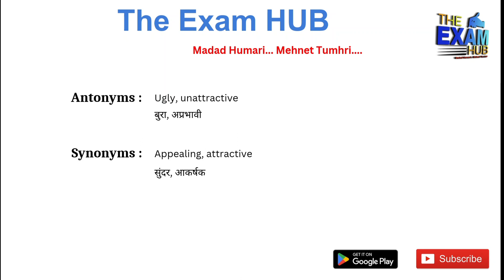Beautiful Meaning in Hindi | Beautiful ka matlab kya hota hai | Synonyms, Antonyms, Examples | Vocab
Beautiful meaning in Hindi | Beautiful ka matlab kya hota hai

Beautiful meaning, Beautiful meaning in hindi, Beautiful meaning with example

Beautiful Meaning in Hindi | Beautiful ka matlab kya hota hai  | Synonyms, Antonyms, Examples

Synonyms of Beautiful
Antonyms of Beautiful
Meaning of Beautiful